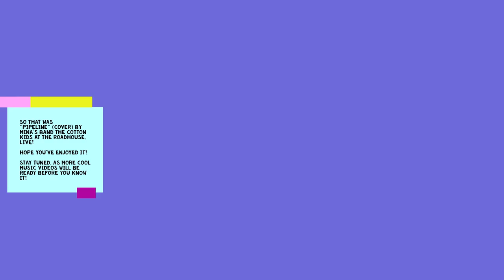ベンチャーズ Pipeline パイプライン LIVE! Ventures (Cover)- 12歳 young guitarist Mina Pang & The Cotton Kids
Ladies and gentlemen, so here comes a simple song we love called "Pipeline". You know we MUST play this song as it used to be our usual encore song. I know, this is still us gigging at the live music house. But, the thumbnail came from Mina's latest gig with some of her school friends. Oh, we are gigging at The Roadhouse again (at Broadway Macau) on April 1st. If you are in the region, come see us this Saturday night. They have good food and booze there. We start at 830pm. It's gonna be a blast again!

The following is what was posted on Mina's YouTube community about the gig you see in the thumbnail. Mina was playing the bass guitar in the gig:

""Rain, rain, go away! Come again another day!" Hahaha...it worked. Mina was very honored to be invited to play the bass guitar for Platonic (a very cool band from her school) in a gig this afternoon. They were supposed to start at 4pm, but the observatory had issued a thunderstorm warning and it was in effect until 530pm. Yet, there wasn't any rain. Mina asked her old dad to call the observatory to "call it off". "Call what off?!" i did take my phone out and used my meterological knowledge to see if the thunderstorm was heading our way. Well, we were on an island and the storm was right on the edge. But, it was blowing southerly winds and the storm was actually heading east. It wasn't coming to the island. Still, I shouldn't be calling the director of the observatory, right? So the event organizer announced we would wait till 430pm and see what'd happen. Everyone waited patiently. Winds were packing with guts and I would not say the weather turning good. But, miraculously, at 430pm, the thunderstorm warning was cancelled 1 hour before it was supposed to. We got no hail too despite HK had issued a hail storm warning. hahaha! I don't think Mina has seen hail before. She was all excited about it but hey, she has no idea what kind of a damage a hail storm could bring. I still remember what it was like to see cars all dented and with glasses smashed. Meanwhile, the last time I saw hail in our town, i was in primary four. I told her I kept some in the freezer of the fridge. I kept some tiny fish and puffer fish I caught too. I think i kept them there forever because they were tiny. So, no hail storm. Lucky!

Then of course, after the gig, we got a free car wash (heavy rain). Nice eh? Then cool things didn't finish there. After having a really good dinner at the Londoner (yes, we have the Venetian, Londoner, Lisboeta...oh boy, oh, the Parisian too. ), we ended up going home with two new guitars: a Tele with a tremelo bar (how cool is that!) and another handmade guitar with something called "XY Midipad". I have no idea what it is, and I guess Mina need to figure out how to explore her new toy. ;-)

So folks, again, we are very pleased to have new subscribers faster than we expected, and for those who have been enjoying the music we play, we thank you again for the continued support you have been giving us. Don't miss the new surf rock playlist Mina has prepared for you:

Tell us what you think by leaving comments below!